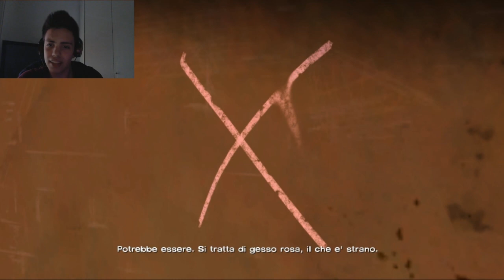TROMBATELA! The Walking Dead Episode 3 (parte 1) ITA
Bentornati con The Walking Dead, Episodio 3!